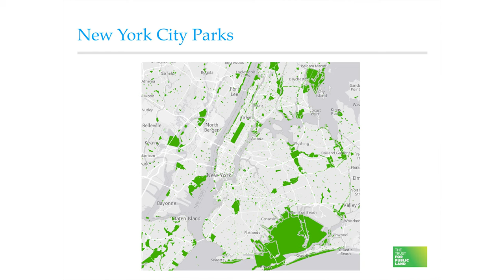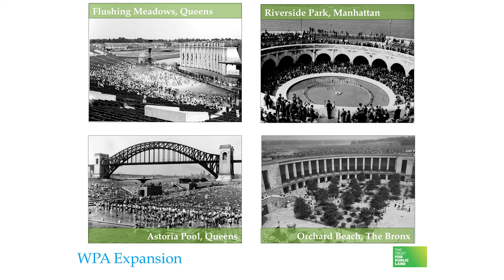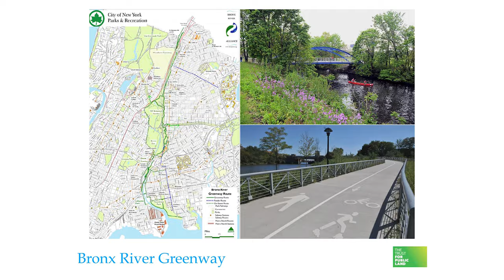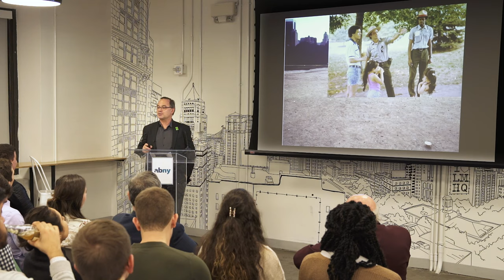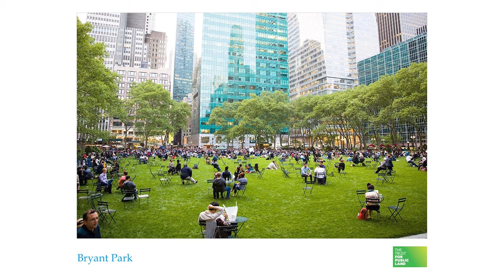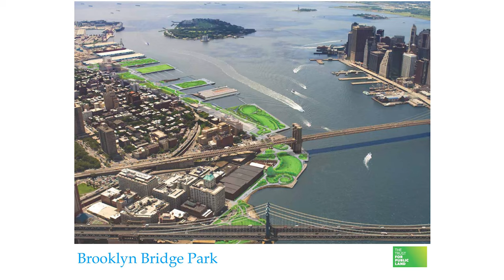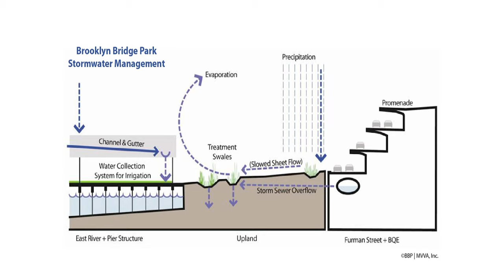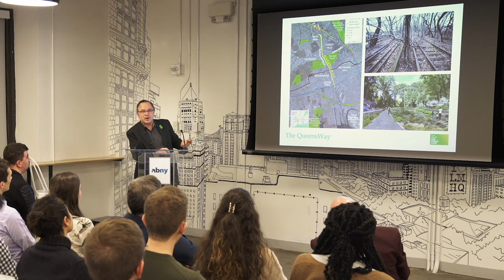ABNY Talks: Great Parks, Great Cities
This ABNY Talks features Adrian Benepe, SVP and Director of National Programs for the Trust for Public Land and Former Commissioner of NYC Parks & Recreation presents on how public private partnerships revived parks and communities in New York City. January 22, 2019.